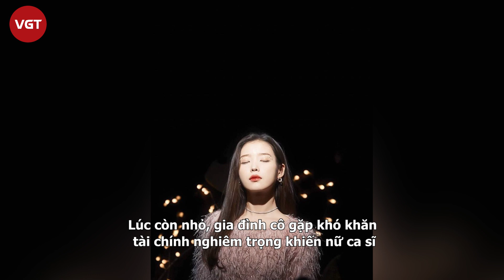IU: Từ cô gái bị lừa tiền, ôm khoản nợ khủng thành báu vật xứ Hàn và những vết thương lòng khó xóa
IU đang là một trong những nghệ sĩ nữ hiếm hoi có thể thành công trong cả lĩnh vực âm nhạc lẫn phim ảnh. Sau nhiều năm nỗ lực, "đóa hoa nhỏ' đã có được vị trí quyền lực trong làng giải trí, đến mức concert bình thường thôi cũng thu hút cả dàn sao khủng như Song Hye Kyo, Kim Soo Hyun, Lee Jun Ki, Suho (EXO)...